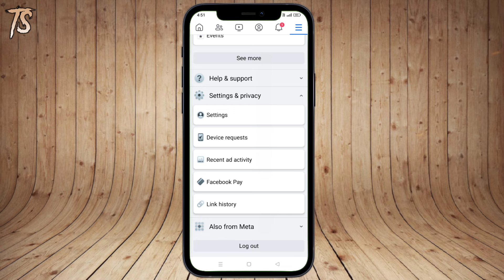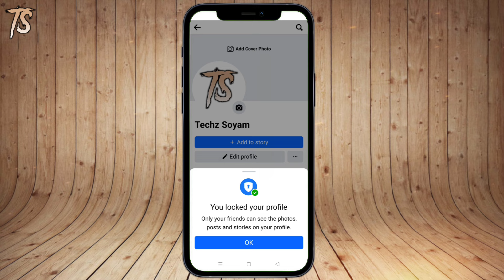Facebook Profile Lock Kaise Kare | How to lock facebook profile in 2024 | fb profile lock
Topic - Facebook Profile Lock Kaise Kare | How to lock facebook profile in 2024 | fb profile lock

how to lock facebook profilee
how to lock facebook profile officially
how to lock profile in facebook
lock fb profile